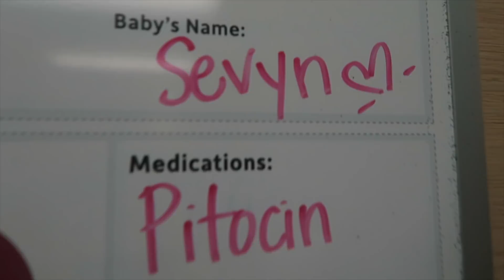Labor and Delivery 👣 (24 year old mom delivers her 7th child) 💙